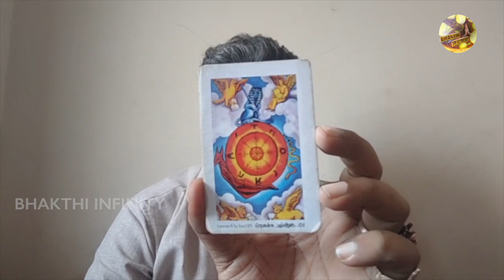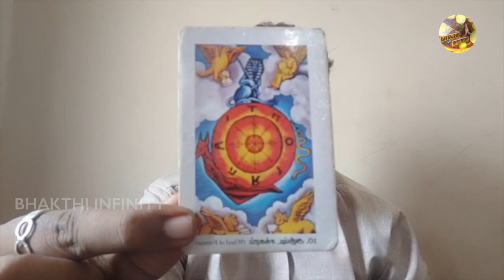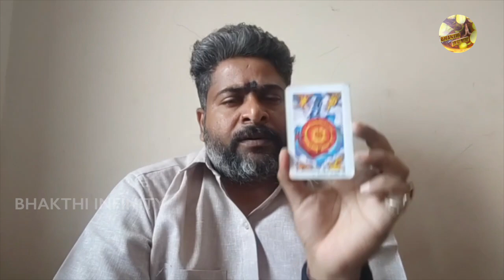நேரக்கோவிலில் இருக்கும் அதிர்ஷ்ட சக்கரம்|கேட்டதை கொடுக்கும் | Narpavi Nambirajan | BHAKTHI INFINITY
அதிர்ஷ்டத்தை தரும் அதிர்ஷ்ட சக்கரம் டாரட் கார்டு படம் சுபிட்சமாக இருக்கும் ஐசுவரியமிக்க சக்திவாய்ந்த குறியீடாக வேலை செய்யும் டாரட் தேவதைகள் துணை வெற்றி கிடைக்கும் நற்பவி_நம்பிராஜன்

ஜோதிட ரீதியான ஆலோசனைகளுக்கு

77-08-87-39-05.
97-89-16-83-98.